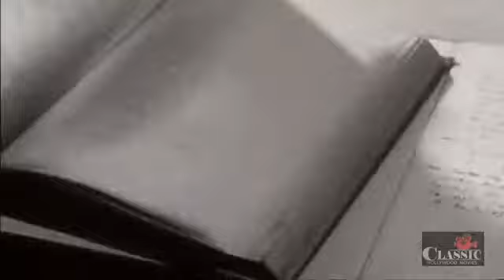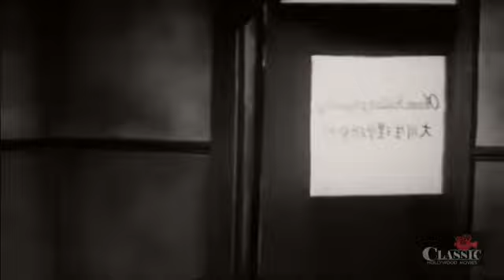Evil Brain from Outer Space (1966) | Full Movie | Ken Utsui | Starman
A monstrous evil brain from outer space leads his minions on a crusade to conquer the universe, and unleashes hideous monsters on Earth that spread deadly diseases. Superhero Starman must rescue Earth from the menace of the evil brain while battling armies of monsters the brain sends against him.

Directors: Koreyoshi Akasaka, Teruo Ishii
Writer: Ichirô Miyagawa